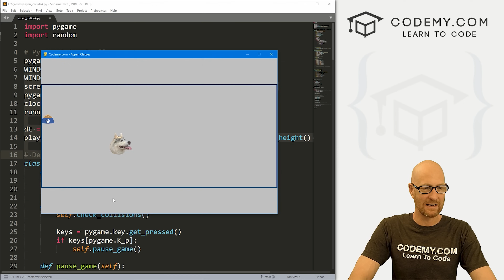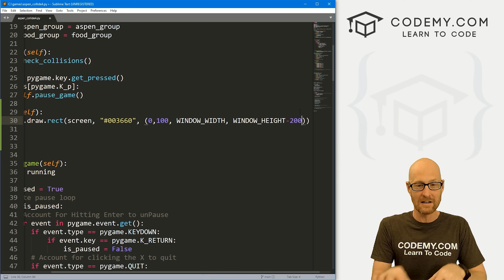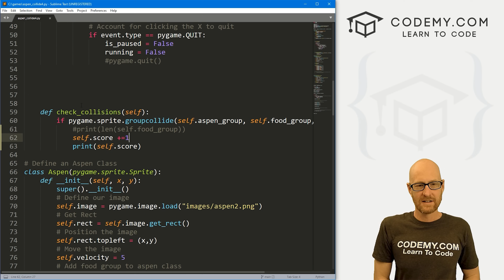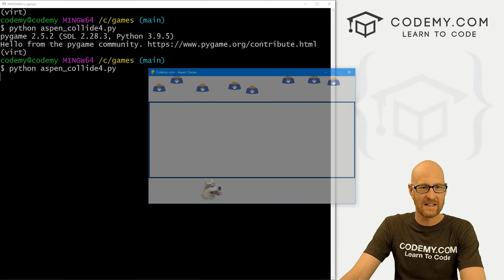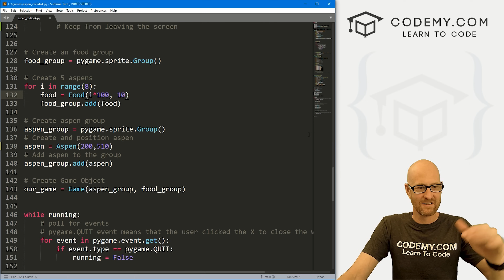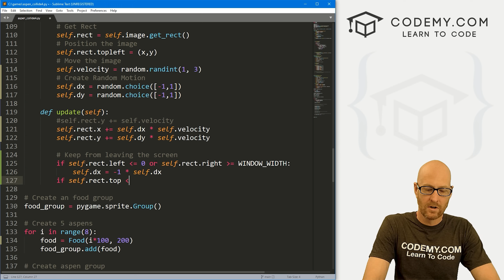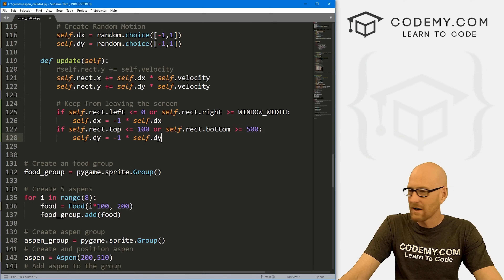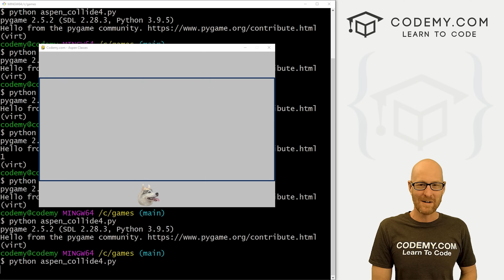Aspen Food Boundaries - PyGame Thursdays 16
In this video we'll build out a boundary box for the food in our new Feed Aspen Game for Pygame and Python.

We'll create a box for the food, and we'll also change the motion of the food to randomly jump around in the box.

Aspen will start the game outside of the box, and move into the box to eat the food.

Timecodes

0:00​​ - Introduction
1:33 - Create Draw Function
3:43 - Keep Track Of Score
4:41 - Food Random Motion
6:34 - Move The Food
7:52 - Resize Game Screen
8:08 - Change Start Positions
9:23 - Keep Food In Box
12:06 - Test It Out
12:57 - Conclusion